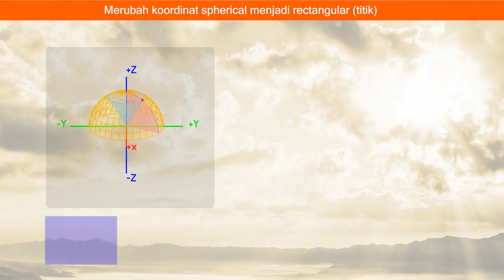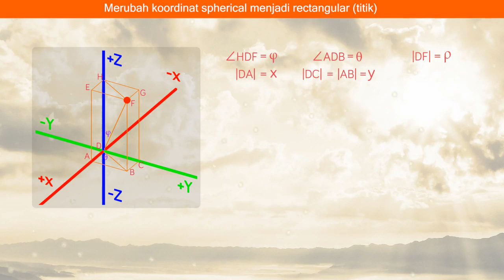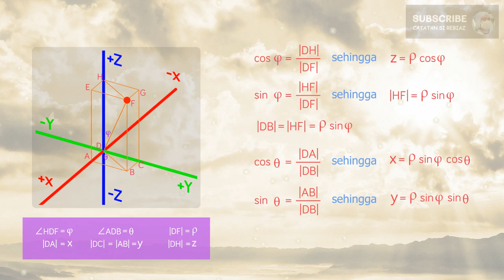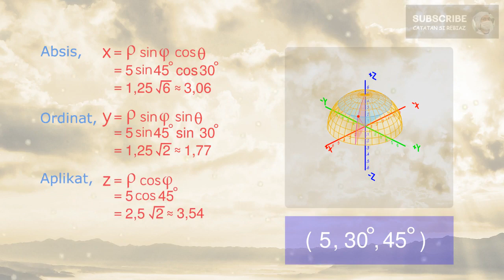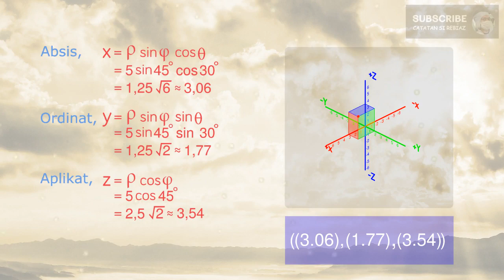Bagaimana mengubah koordinat bola menjadi koordinat rectangular pada titik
Lokasi titik pada koordinat bola (spherical) ditentukan oleh radius ρ, azimuth θ, dan zenith φ. Sedangkan lokasi titik pada koordinat kartesius (rectangular) ditentukan oleh absis x, ordinat y, dan aplikat z.

Pada tutorial ini, kita akan merubah lokasi titik  dari koordinat bola menjadi koordinat rectangular. Akan diperoleh konversi sebagai berikut:

Nilai dari radius, x adalah ρ sin φ cos θ
Nilai dari azimuth, y adalah ρ cos φ sin θ
Nilai dari aplikat, z adalah ρ cos φ

Setelah itu, kita akan menguji pada titik yang dipilih yaitu (5, 30°, 45°)